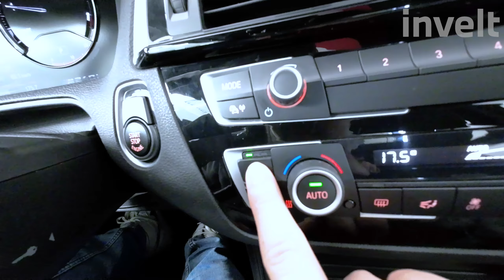BMW M240i | BMW invelt Praha a Plzeň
BMW M240i v barvě Metalický lak Long Beach Blue ( modrá ) kombinuje tradici kompaktních kupé BMW s moderním vzhledem. Motor o objemu 2 998 ccm3 s výkonem 250/340 kW/HP zajistí jak hospodárné, tak i dynamické svezení. Interiér Látka Hexagon / Alcantara s barvou Metalický lak Long Beach Blue ( modrá ) a volitelný multifunkční M kožený volant s logem M a věncem čalouněným měkkou kůží Nappa poskytuje sportovní a přímý pocit z řízení.